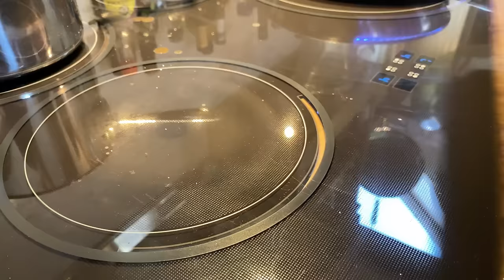5 Recipes That Will Change Your Mind About Eggplant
5 Delicious Italian Eggplant Recipes | Full Course Eggplant Meal (Plus Dessert!)

To me, eggplants have always seemed, at best, dull. They're weird, they're bland, and I'm never quite sure what to do with them.

But my Italian wife, Eva, swears that they are one of the most delicious, versatile vegetables. I'm skeptical, which is why she decided to prove it to me . . . with a full course meal entirely made up of eggplant dishes. From antipasto to dessert (???), she's on a mission to redeem the humble eggplant.

You can check out the full recipes for the rest of these tasty eggplant dishes

If you give any of these a shot, be sure to tag us in a pic on Instagram! We'd love to see what you come up with!